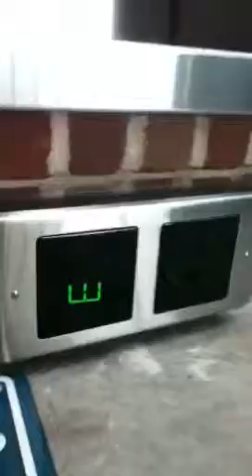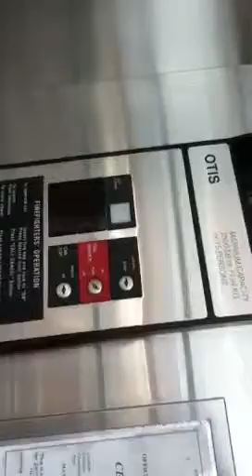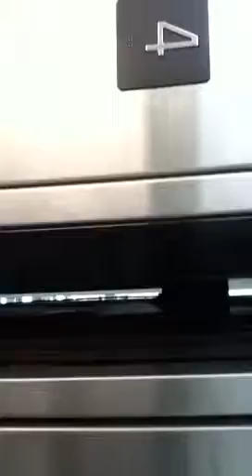OTIS Hydraulic Elevator With Nudge Mode @ The Old Town parking deck in Wichita, KS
Nudge Mode